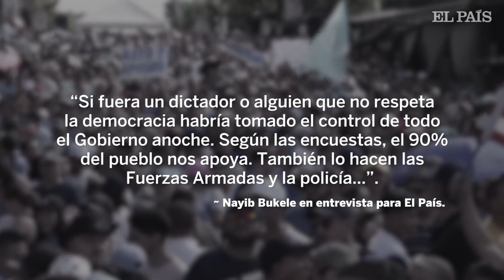EL SALVADOR: NAYIB BUKELE llama a INSURRECCIÓN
El
mandatario irrumpe arropado de policías y militares en la Asamblea tras
la negativa de los diputados a aprobar un préstamo clave. La oposición